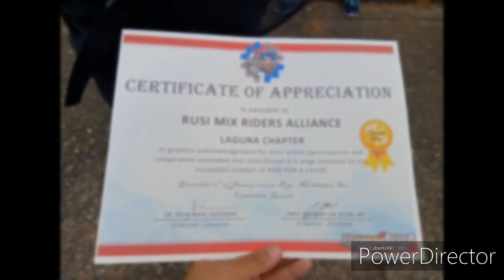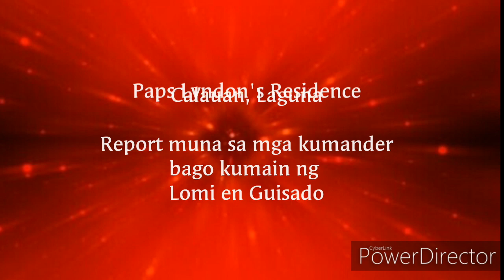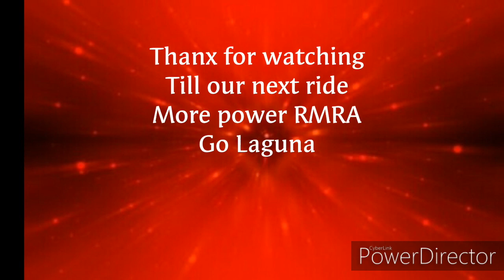Rusi Mix Riders Alliance - Laguna: Charity Ride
Charity Hosted by: Team Spoiled Tryke and Moto Phils.
Candelaria, Quezon